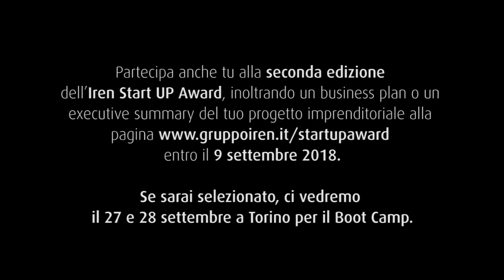IREN START UP AWARD 2018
Concorso per startup, rivolto alle giovani imprese a livello europeo che hanno sviluppato soluzioni innovative nei settori dell’energia, dell’ambiente, della mobilità e del ciclo idrico